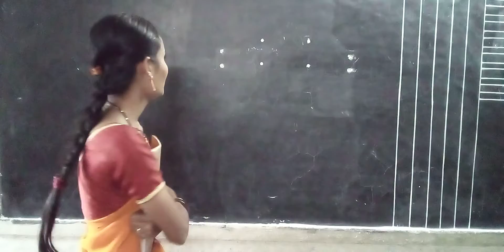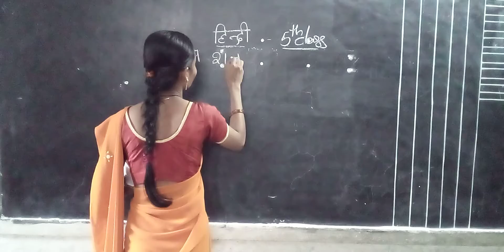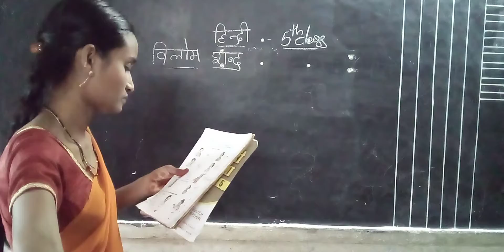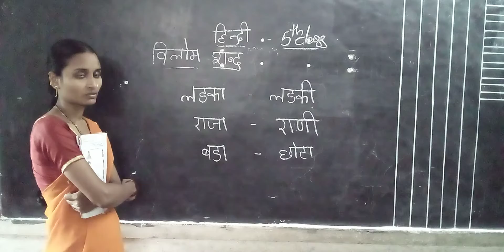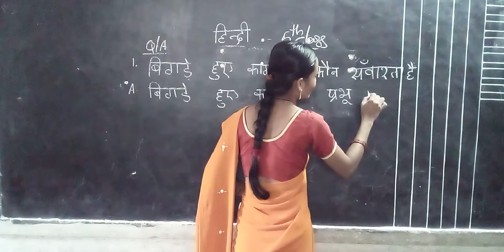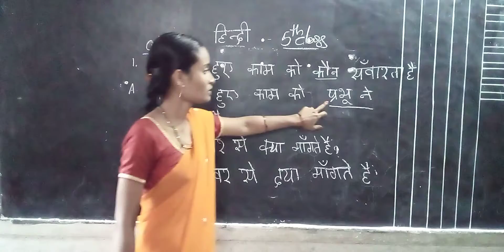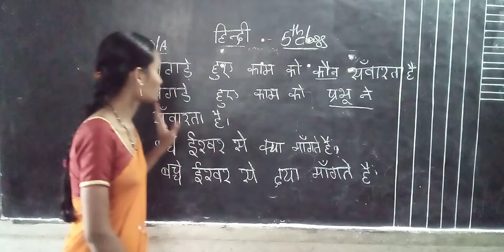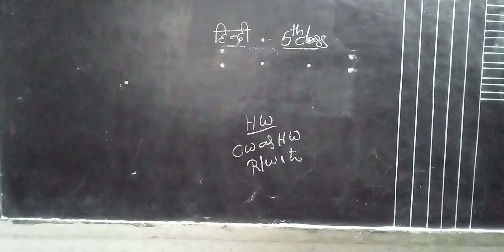5th class hindi 1-L grammar